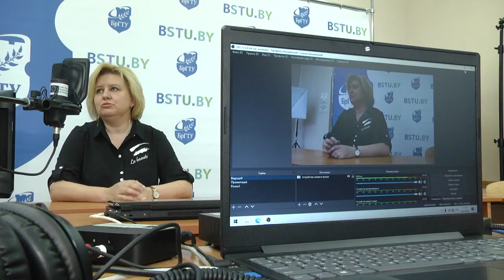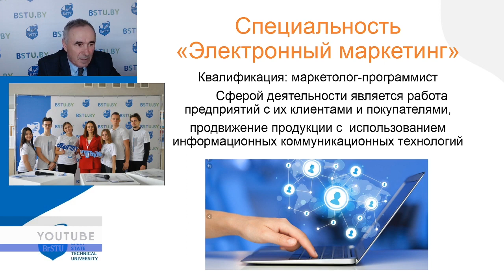2020-04-30 г. Брест. Дни открытых дверей в БрГТУ в режиме онлайн. Новости на Буг-ТВ.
Люди подстраиваются под новую реальность и пытаются жить дальше, в нынешних условиях, когда коронавирус стал темой номер один и новым невидимым врагом для всех. Жизнь не стоит на месте, близится время выпускных экзаменов, централизованного тестирования и прочих забот абитуриента. Юноши и девушки, теряясь в выборе среди огромного количества вузов и специальностей, нуждаются в помощи. Преподаватели Брестского государственного технического университета, в период пандемии, не смогли оставить абитуриентов один на один с массой вопросов. Они проводят дни открытых дверей по факультетам в режиме онлайн. Подробнее о том, как у них это получается, в сюжете Ирины Кузьмич.